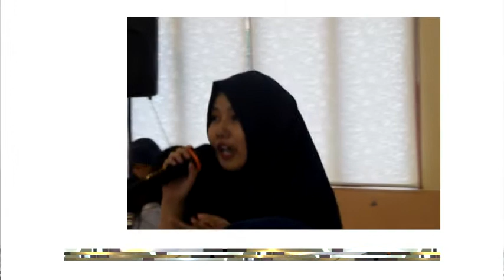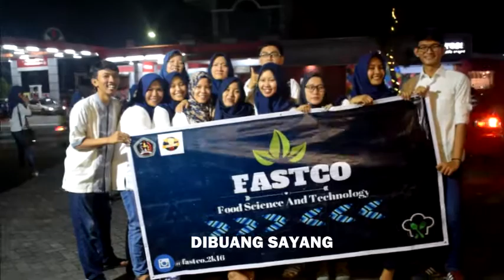AFTER MOVIE | Forum Angkatan dan Buka Bersama FASTCO 2017